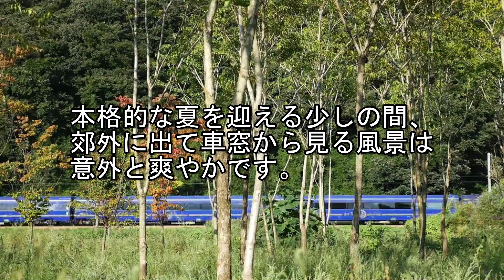初夏の車窓より【気持ちを和らげるBGM】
初夏の車窓より